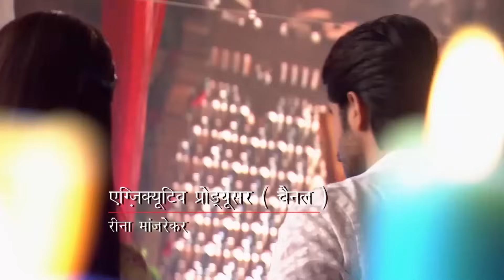İnce Adamsın Rudra | Sensiz Olmaz Hint Dizisi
Rudra Paro'nun gönlünü alıyor.

Rudra, Mala’ya annesiz büyümüş olmanın zorluklarını anlatır ve onu hiçbir zaman affetmeyeceğini söyler. Paro, Mala’yı konağa getirince Dilsher ilk defa Rudra’ya karşı gelir ve eski karısının konakta kalmasına müsaade eder. Mohini evdeki güç dengelerini kendi lehine çevirmek için Sumer’i konağa geri getirdiğinde Danver bu duruma tepki gösterir ve onu kovar. Diğer yandan Mohini, 28 yıl önce Mala yüzünden yaşadıklarını anlatınca, onun Dilsher ve Rudra’ya olan nefretinin arkasındaki gerçek sebep ortaya çıkar.

Oyuncular:
Gautam Hegde
Shivani Shah
Rahil Qazi
Raghuveer Shekhavat